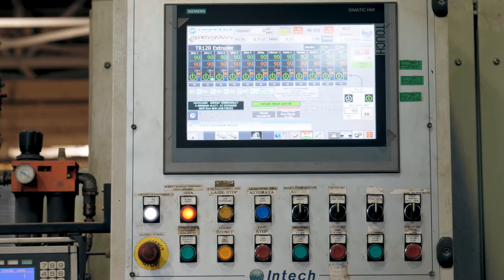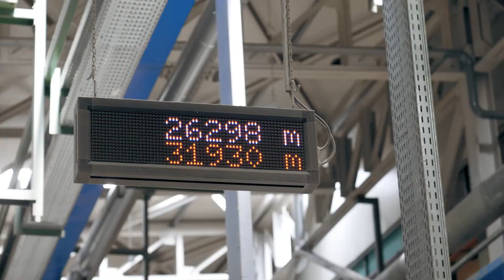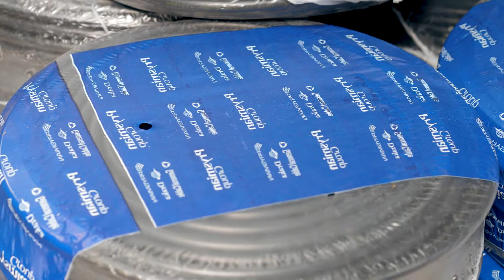How are our cables made in Kistelek, Hungary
We know that time is a big value, this is why we are telling everything that you need to know about our cable production in 5 mins.